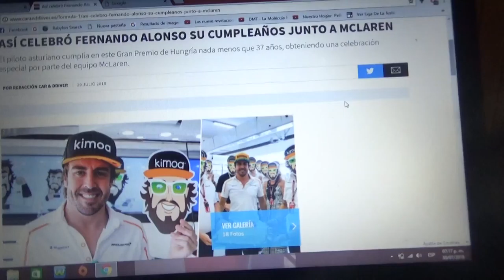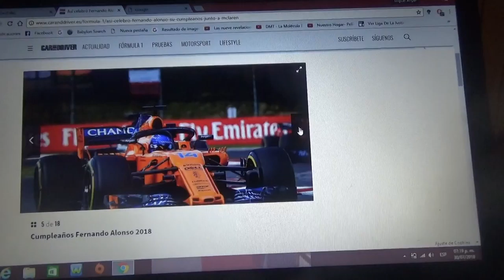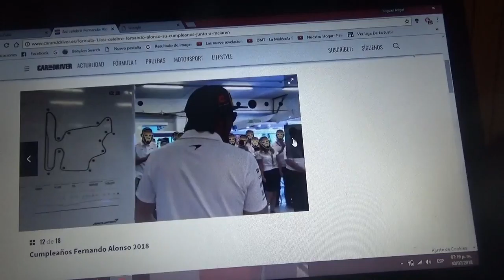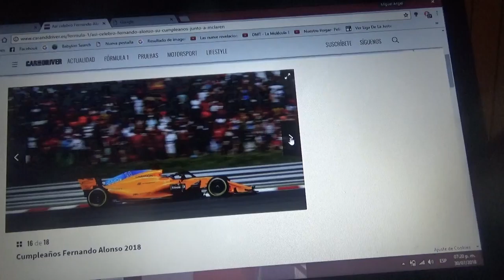Imágenes del cumpleaños de Fernando Alonso en Hungría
El asturiano cumplió en el pasado GP de Hungría 37 años y obtuvo una celebración muy especial por parte del equipo Mclaren